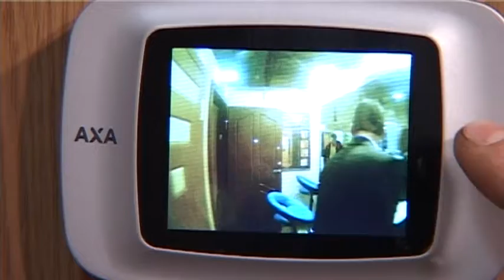SKYDAS SIA - sižets raidījumā NOTIKUMU SKATLOGĀ - LTV7